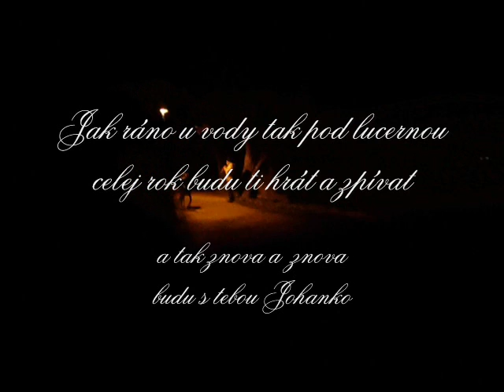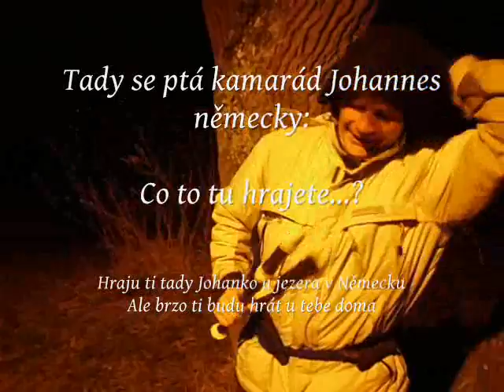Silvestrovská flétna u jezera a pod lucernou pro Johanku a všechny holky a kluky - 31 12 11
Bud zdravá, hbitá a veselá Johanko
celej ten novej dlouhej rok

Já mám tě v srdci každý den moje panenko
Priparavuju se na ten k tobě dlouhej skok

A vy ostatní kluci  a holky
co nesedíte jen za pecí
kde maté jistý ty český vdolky
 Jo mějte se fajn
a brzo se uvidíme
a společně si zahrajeme...

PF 2012